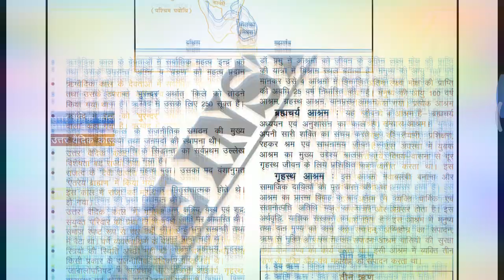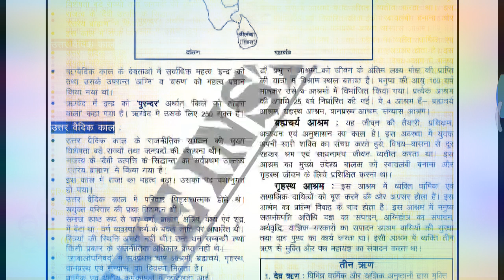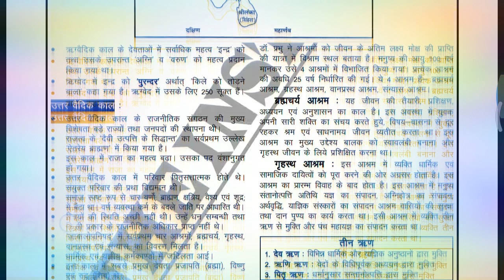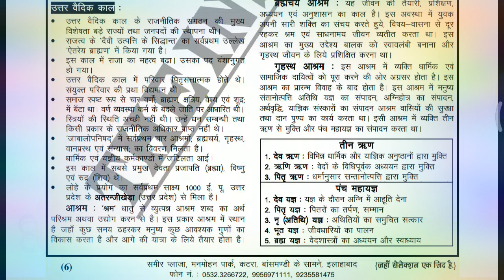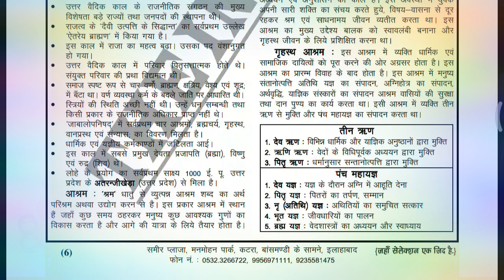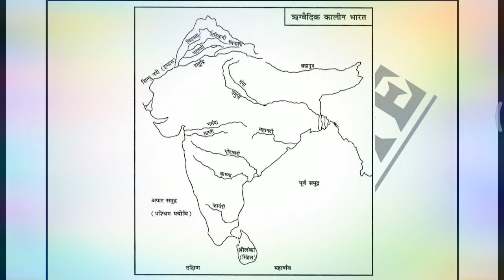उत्तर वैदिक काल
Hello friends welcome to my YouTube channel MBA study mein aap sabhi ka swagat haiis video mein Uttar vaidik kal ko discuss Kiya GayaAnita Kumar channel ko like aur subscribe like aur subscribe kar do unko press karne Wale video ka notification mil saka